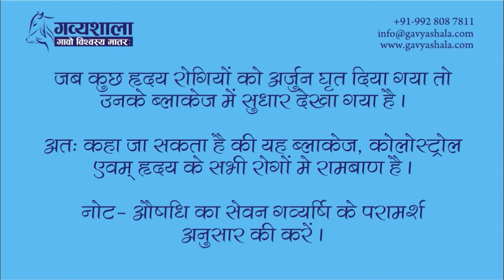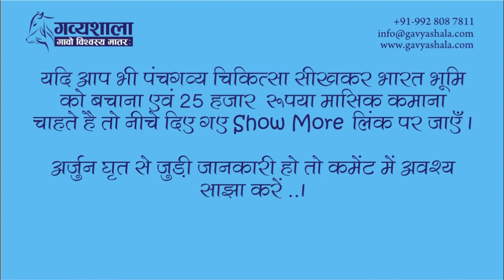अर्जुन घृत- हृदयघात, ब्लॉकेज ओर कोलोस्ट्रॉल की रामबाण औषधी (Heart Attack, Blockage, Cholesterol)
अर्जुन घृत करे हृदयघात, ब्लॉकेज ओर कोलोस्ट्रॉल को दूर, आइए जाने... Arjun Ghrit Removes Blockage and Cholesterol and Saves from Heart Attack

देशी गाय से एक लाख रुपया महीना कमाने के 9 सूत्र